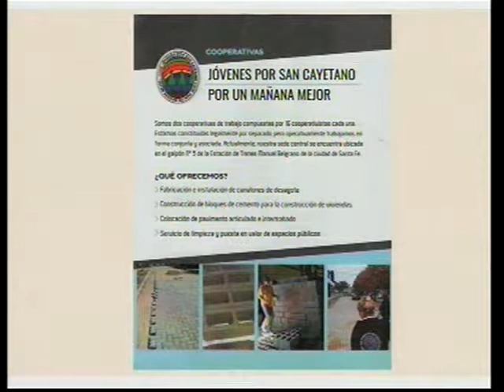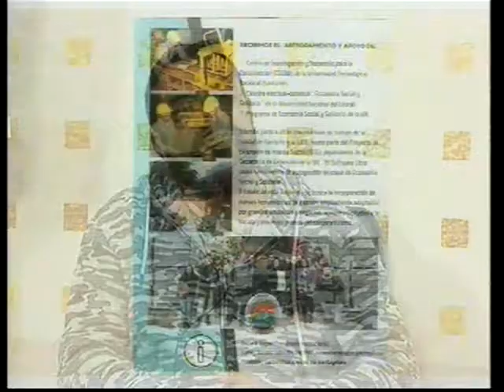La Provincia incorpora los jóvenes al trabajo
Eugenio Serafino, Dtor de Promoción del Asociativismo y Oscar Bogado de la Cooperativa de trabajo San Cayetano pasaron por Desafíos para contar su experiencia en la integración de los jóvenbes al mundo laboral